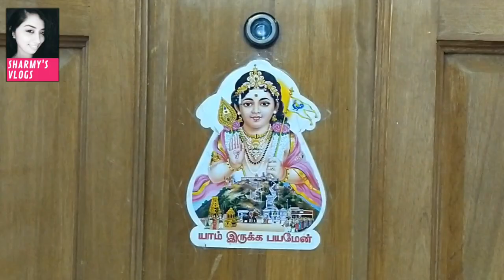Karthigai Deepam Special🔥 |Kutties Atrocities 🕺🕺 | Day in my Life💥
🙌Published onDec 05, 2020
😍Everything u expect is available in our channel.. Thanks for ur continues support..love u all💝